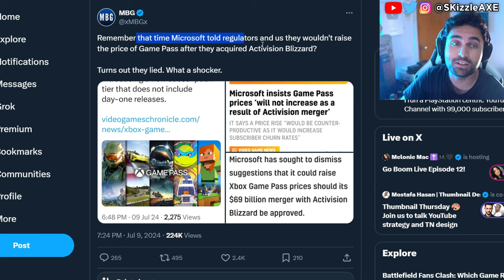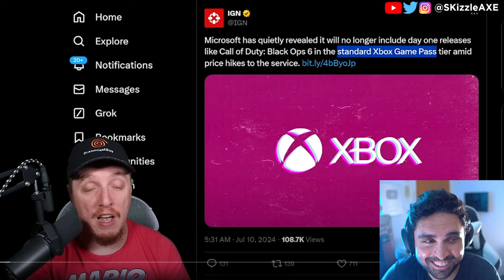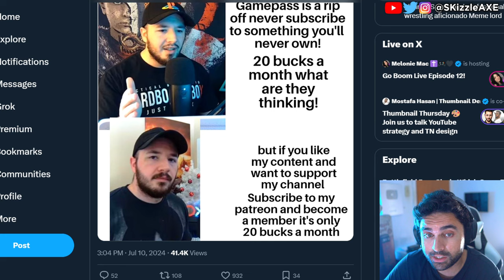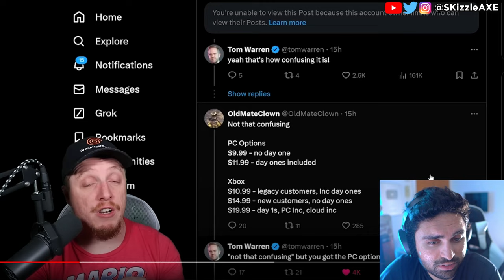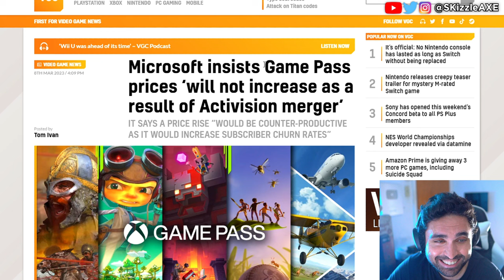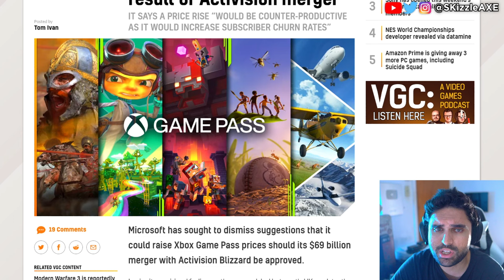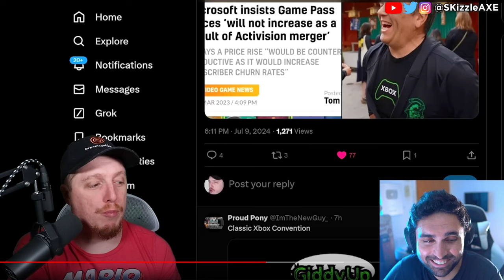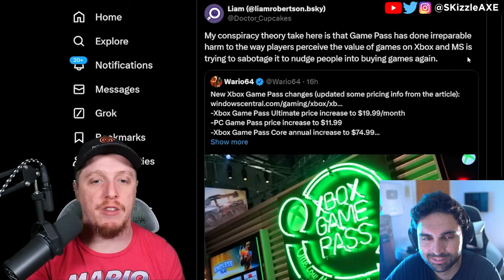XBOX JUST CONFIRMED it SADLY... 😵 - DreamcastGuy, Gamepass Price, Black Ops 6, COD PS5 & Xbox, GTA 6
Xbox Game Pass PRICE INCREASES and REMOVES DAY ONE GAMES?!?!? - Dreamcastguy and Griffin Gaming talks about Xbox price increase.